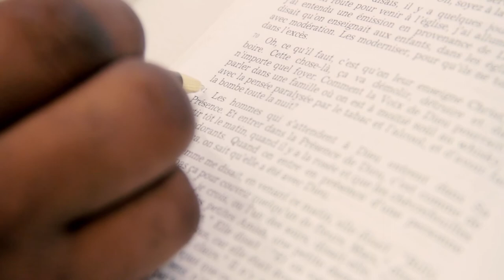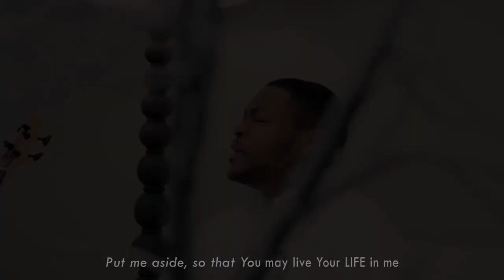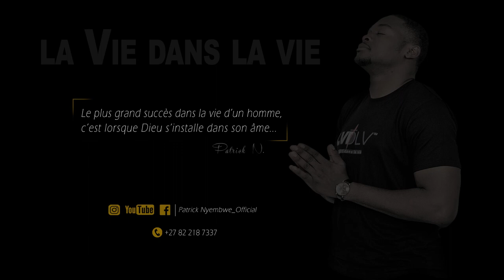Patrick Nyembwe - La VIE dans la vie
LA VIE DANS LA VIE, chanson phare portant le titre de l’album du Fr. Patrick Nyembwe.
Je prie que cette chanson soit une totale bénédiction pour les enfants de DIEU car le plus grand succès dans la vie d’un homme, c’est lorsque Dieu s’installe dans son âme…

Ecoutez et téléchargez L’album « LA VIE DANS LA VIE »